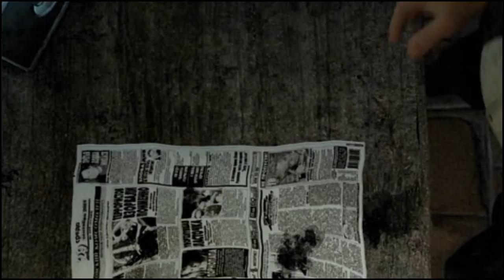S.T.A.L.K.E.R. Тень Чернобыля. Intro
Культовый релиз 20 марта 2007 года от украинской компании-разработчика «GSC Game World» при содействии компаний «GSC World Publishing» и «THQ». Игровой проект, положивший начало серии «S.T.A.L.K.E.R». По мотивам произведения «Пикник на обочине» и на основе реальных событий – «Сталкер Тень Чернобыля 1.0004».

1986 год – перегрев реактора на ЧАЭС приводит к мощному взрыву с последующим многократным повышением радиационного фона в близлежащих районах, население эвакуируется, над реактором возводится железобетонный купол, территория берется под охрану военными. 1987 год – в Зоне создаются многочисленные секретные лаборатории. 2006 год – непередаваемо яркий свет и сильнейший грохот в районе зоны отчуждения, большинство военных погибает. 2007 год – появляются сведения о мутантах со сверхспособностями, живущих в Зоне. 2009 год – появляются сведения о сталкерских группировках. 2012 год – майская гроза попадает в один из грузовик, вывозящих трупы из зоны отчуждения, случайный сталкер находит, среди трупов живого человека…